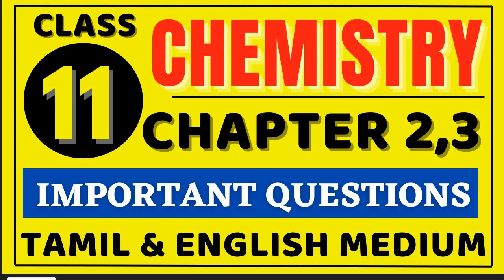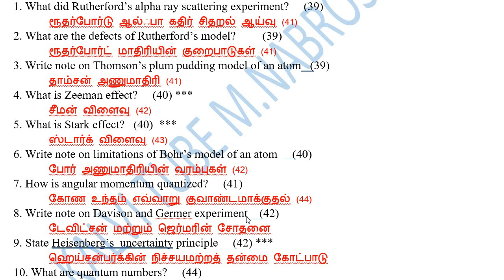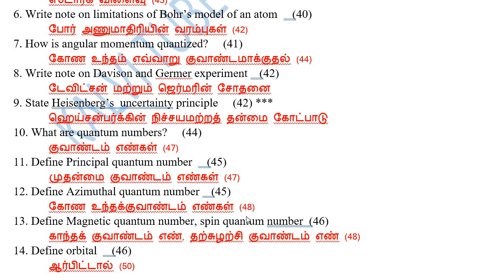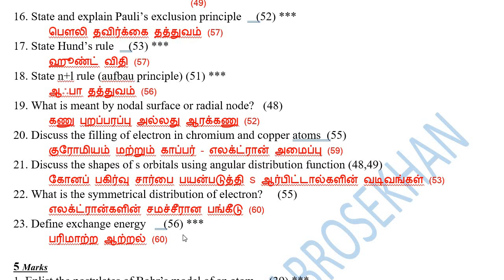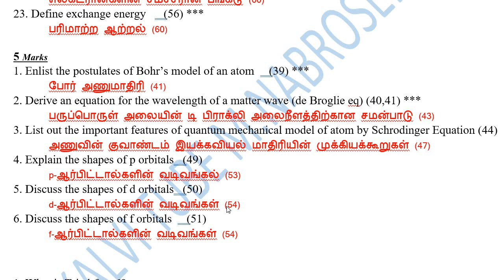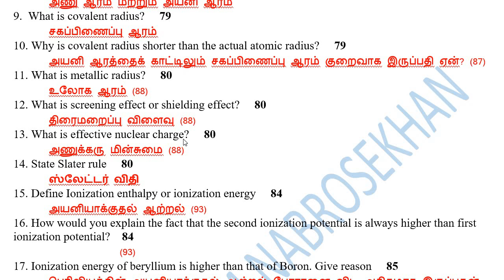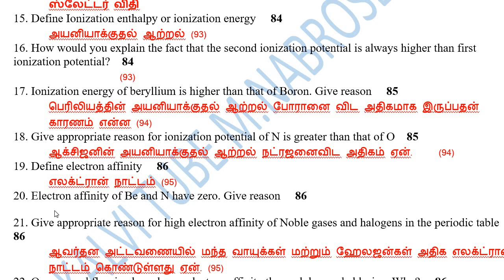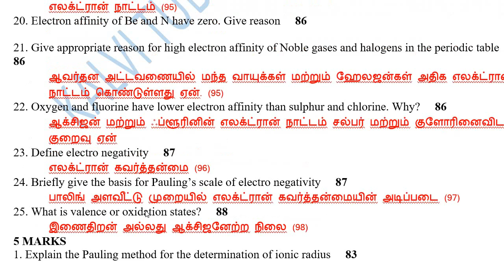11th Chemistry Chapter 2 important Questions | 11th Chemistry Chapter 3 important Questions